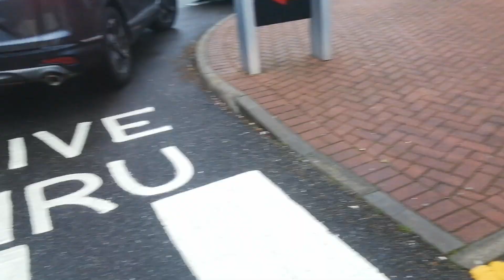kfc wessex gate , the colonel and his dreadful food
i know what i'm going into a quantity disaster french fries zone , and yes i do feel sorry for the poor creatures , chickens that are  served up inhumanely with evil kfc guy , ( i think this be officially last time kfc for me )
no quality of the food , star ratings should be more like , -000  its  below normal star ratings

when french fries cool down have greasy yuck , repulsive taste , avoid kfc fries

kfc french fries are dreadful - if geoge lucas was into THX certifying french fries , kfc wouldn't be one of them , they  are dreadfully appalling , like been taken out the freezer and tired to the back end of  car and dragged around town and then served up
there is no golden firm crisp 1970s to the fries , avoid at all costs